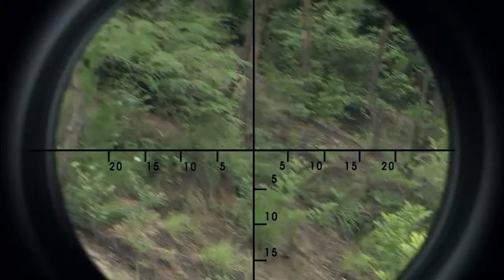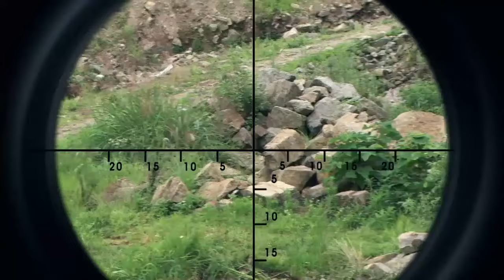中國狙擊手以1敵2，打狙擊拼的就是耐心，日狙擊手得意忘形站了起來讓中國狙擊手有機可乘 ⚔️ 抗日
Name:  God Gun
SQ  神槍
EP12